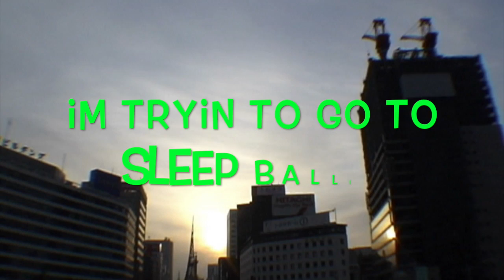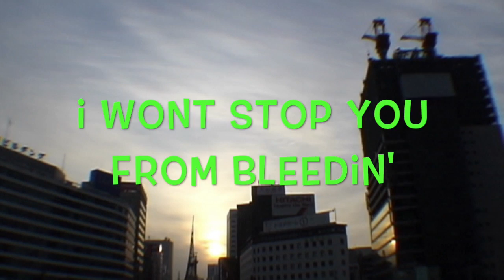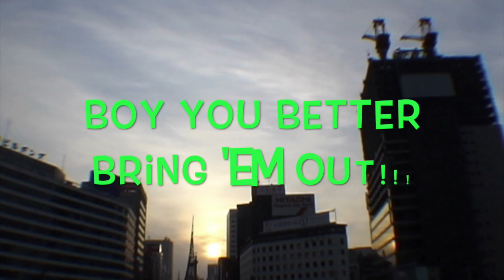Ante Meridiem (6 AM) Lyric Video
Stream Ante Meridiem (6 AM) today on Soundcloud!!!